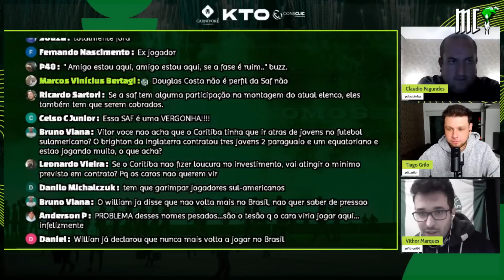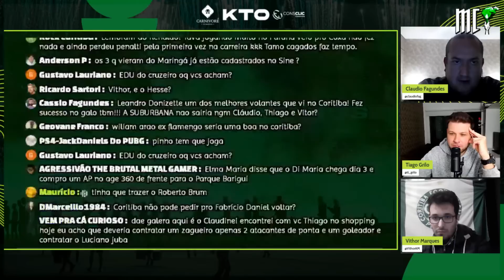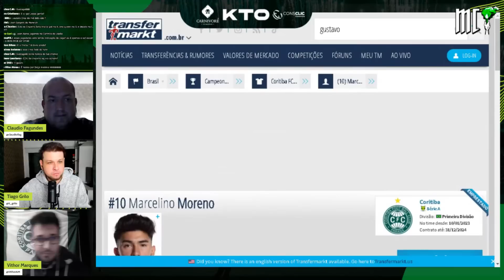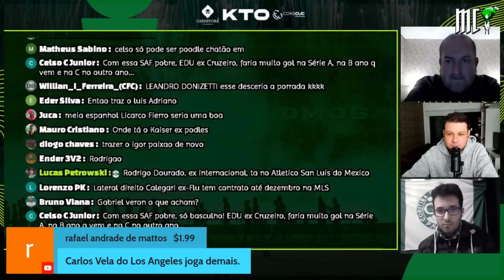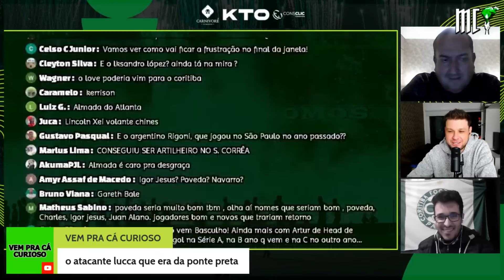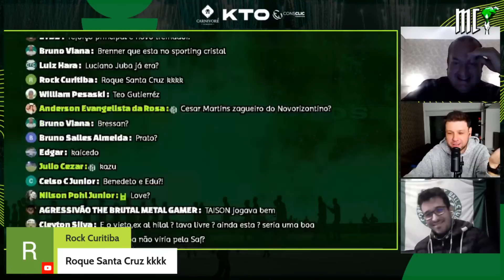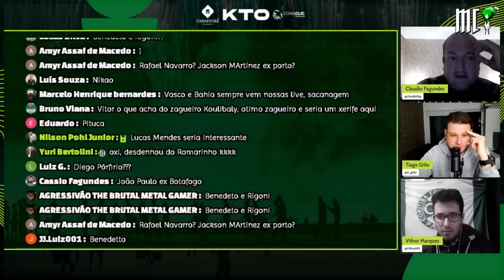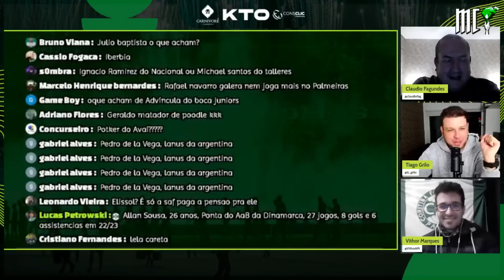COMPRA DE MORENO - COXA TENTOU NIKÃO - HÉCTOR FÉRTOLI - CHARLES - PERGUNTAS DO CHAT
Terça-feira de muita informação aqui no MC.